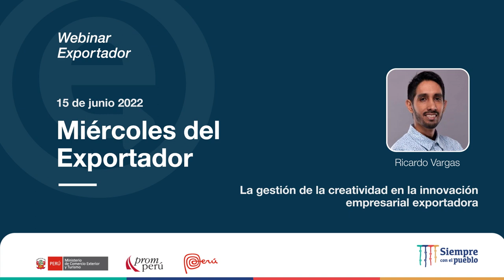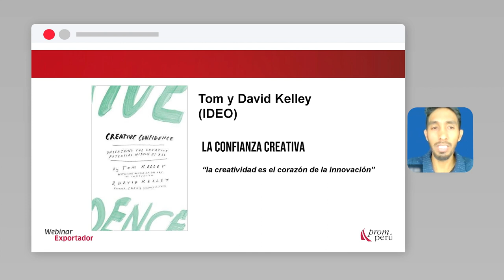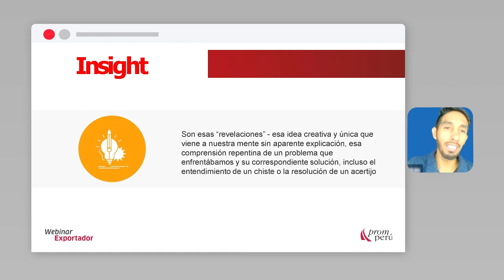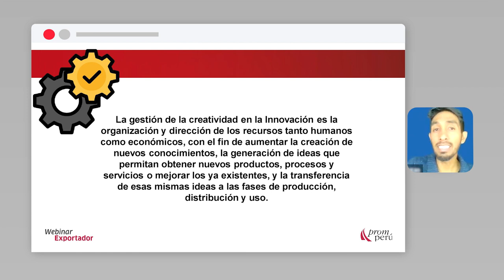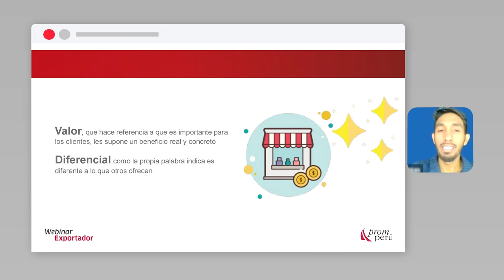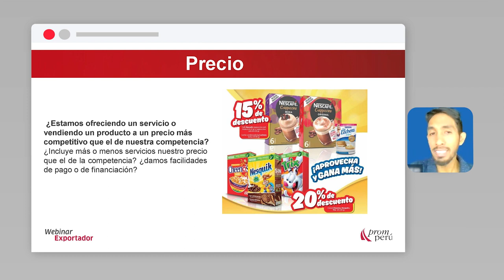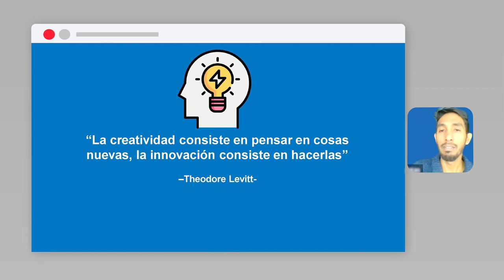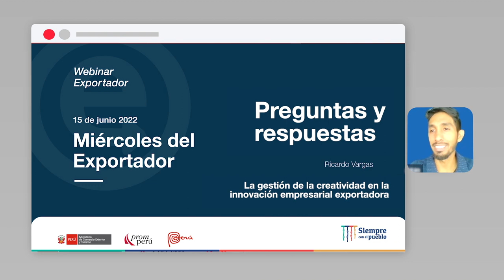La gestión de la creatividad en la innovación empresarial exportadora: VARGAS, Ricardo (15/06/22)